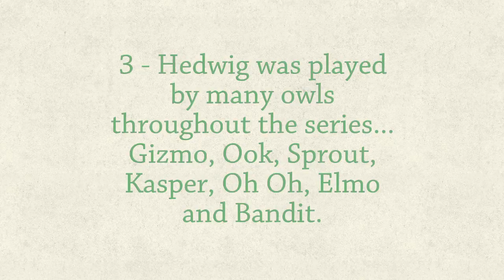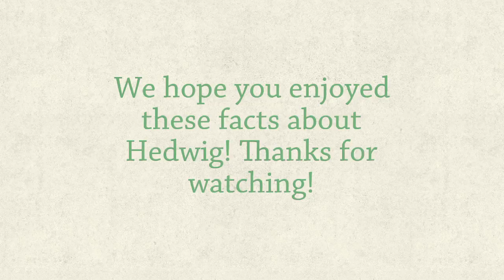Hedwig Fact File | 5 Facts About Hedwig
Hedwig Fact File
5 Facts About Hedwig
1 - Hedwig was likely named after 'Saint Hedwig of Andechs' who is the Patron Saint of Orphans.
2 - Hedwig was the 1st cast member to be cast for Harry Potter and the Philosopher's Stone. An owl called Ook was cast.
3 - Hedwig was played by many owls throughout the series...
Gizmo, Ook, Sprout, Kasper, Oh Oh, Elmo and Bandit.
4 - Hedwig is played by a male owl, despite being a female in the stories, as males are smaller and easier to handle.
5 - Due to the Dursleys not celebrating Harry's birthday, Hedwig was the first birthday present he ever received.